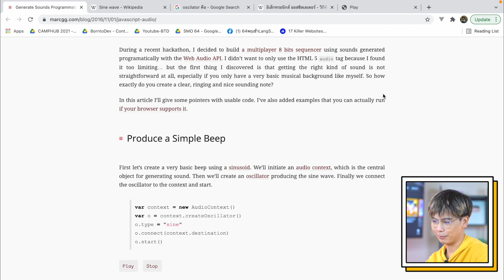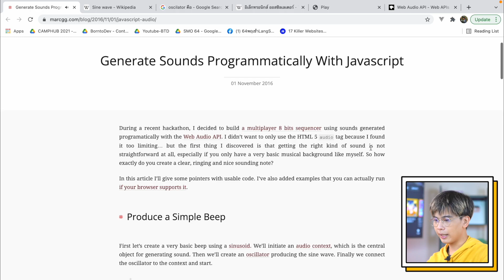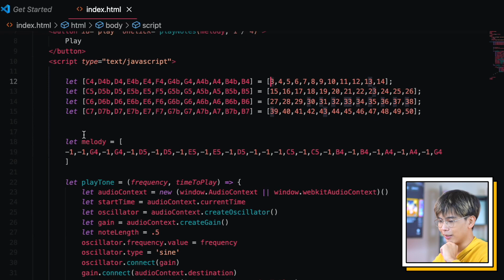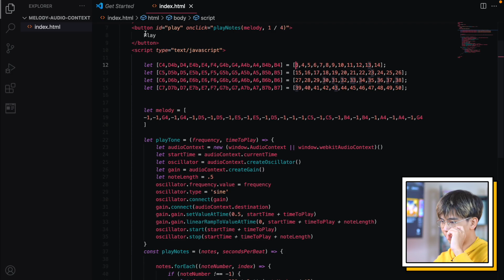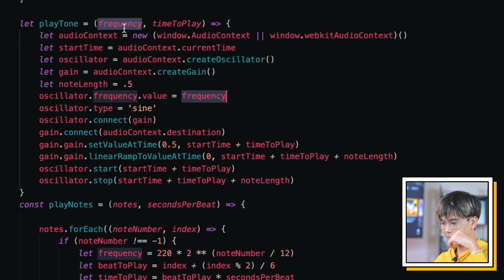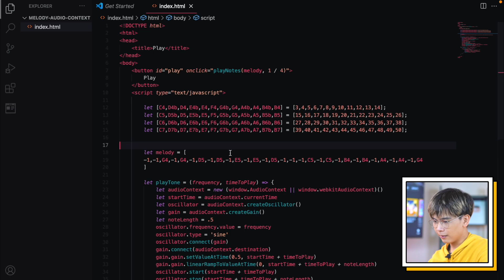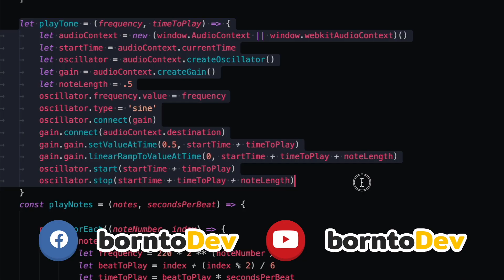EP.25 What’s New - สร้างโน้ตดนตรี ทำเพลงด้วย JavaScript !!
ในวันนี้เราจะมาลองสร้างโน้ต ทำดนตรี ทำเพลง ด้วยการโค้ดดิ้งผ่าน JavaScript กัน ! บอกเลยว่าทำได้ด้วยโค้ดล้วน ๆ ไม่ต้องมีเครื่องดนตรีสักชิ้น ถ้าอยากรู้ว่าทำไง ? ไปครับ...ไปดูพร้อม ๆ กันเลย

ขอขอบคุณข้อมูลจากคุณไท

🦖BorntoDev Channel คือ ช่องยูทูปที่เน้นสาระด้านเทคโนโลยี การพัฒนาโปรแกรม ไปพร้อมกับความสนุกสนาน และ รอยยิ้มเข้าไว้ด้วยกันทั้งในรูปแบบบทเรียน และ vlog